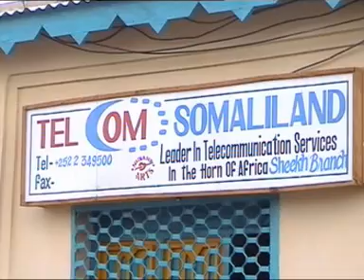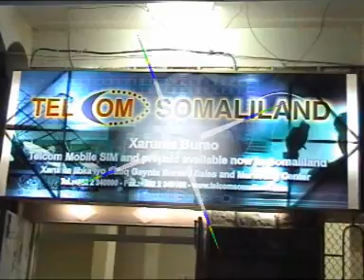TELECOM SOMALILAND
waa ii dheh